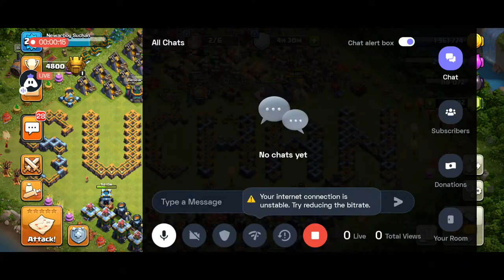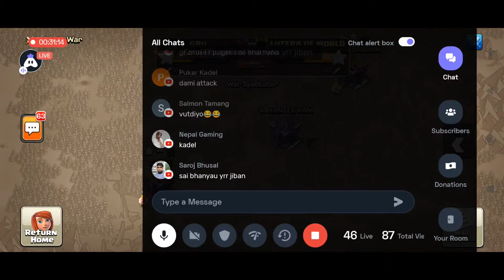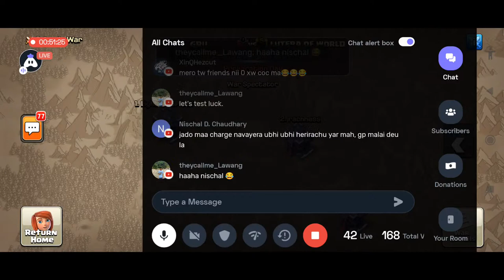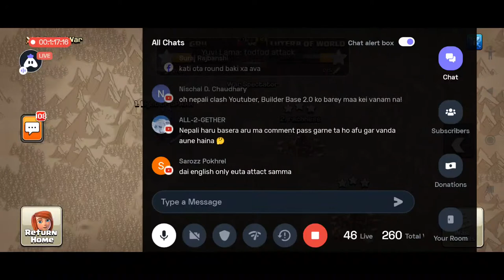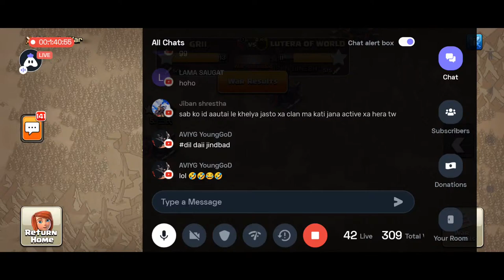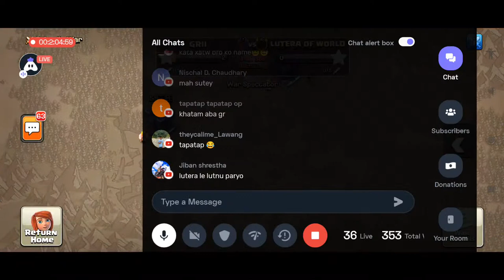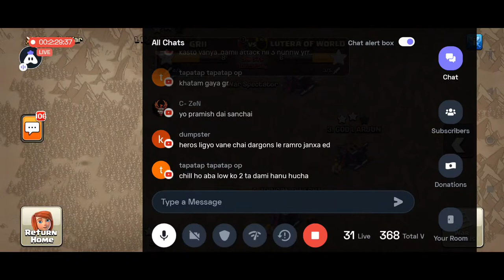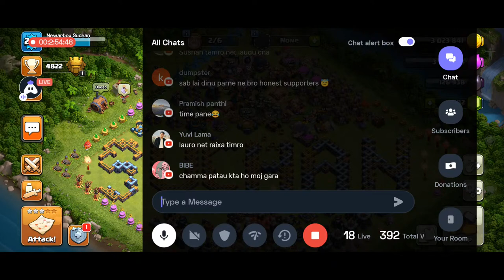CCN Knockout Cup 🏆 | Final match live | Team Burn X vs Gorkha Rocks 🇳🇵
CCN Knockout Cup 🏆 Final match live ❤️ 🇳🇵
     ⚔️ (Lutera of World Vs GR II) ⚔️

*Organized by Clash Community Nepal*

We wanna Thanks🎉 again to our Mr. Karan and Ujwal Sir for sponsoring this tournament. 🙏

More tournaments are on the way comming soon.. 🤫

And for all the support you are showing to us! 🔥

And share our channel with your game friends. 🙂 See you on our next stream soon!!!

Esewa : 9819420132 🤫